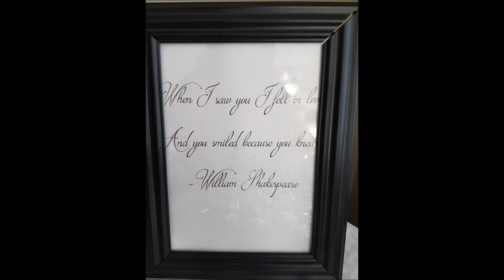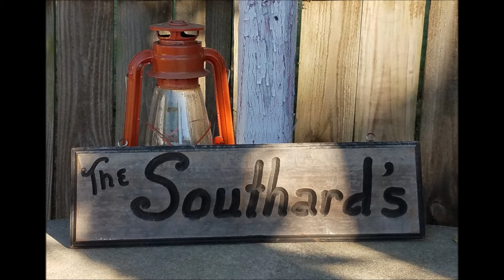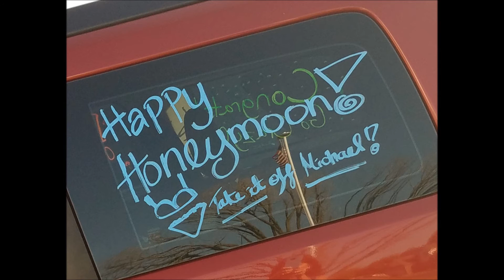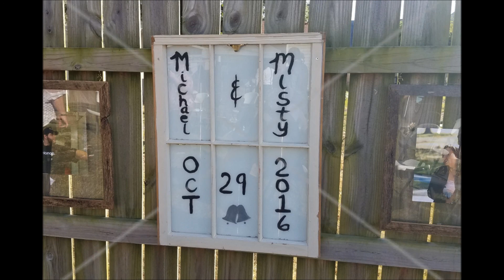Michael and Misty Wedding Slide Show A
Here's a slideshow of Michael and Misty's Wedding.  The wedding took place on Saturday, October 29, 2016.  The ceremony and reception were great!!!  Thank you to the photographers, my mother and a very close friend for giving me these pics to post!  Thanks to the  bride's maids and groomsmen for their help with cleanup after it was over!!!